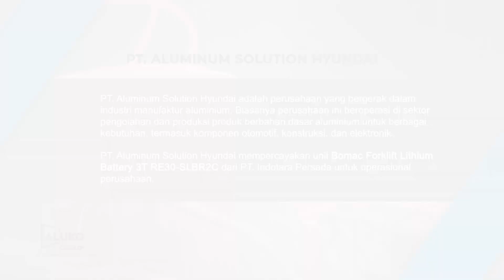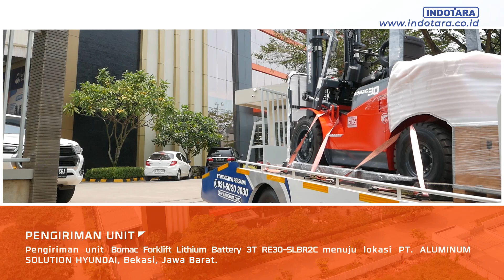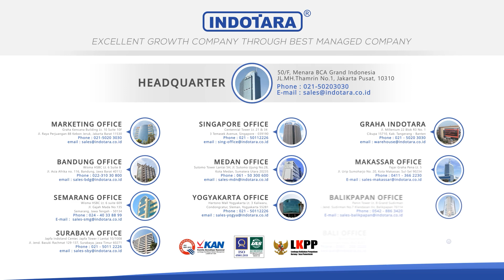DELIVERY BOMAC FORKLIFT LITHIUM BATTERY 3T RE30-SLBR2C PT. ALUMINUM SOLUTION HYUNDAI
Kami mengucapkan terima kasih kepada PT. ALUMINUM SOLUTION HYUNDAI tas kepercayaannya dalam menggunakan forklift Bomac untuk operasional gudang yang efisien dan handal.

BOMAC Forklift merupakan forklift terbaik di Indonesia. BOMAC forklift hadir dalam varian electric. Varian ini memungkinkan pengoperasian forklift tanpa adanya gas buang dan suara yang sangat halus. Forklift ini sangat cocok digunakan di area indoor, farmasi, food & beverage, dan area lainnya.
Forklift eletric ini tersedia dalam varian battery lead acid dan juga lithium. Bomac forklift electric bergaransi 3 tahun atau 2000 jam kerja untuk hydraulic dan 2 tahun atau 1000 jam kerja untuk electrical.

BOMAC Heavy Duty Lithium Battery Forklift
• Model : RE30-SLBR2C
• Capacity : 3000 Kg
• Max. Lifting Height : 3000 mm (Mast 2 Stage)
• Mast Height Lowered : 2070 mm
• Load Center : 500 mm
• Free Lift Height : 155 mm
• Fork Size : 45x125x1070 mm
• Min. Outside Turning Radius : 2400 mm
• Tyres : Pneumatic Tyre
• Battery Voltage / Capacity : 115V / 125Ah
• Service Brake / Parking Brake : Hydraulic / Mechanical
• Warranty : Mechanical 36 Months , Electrical 12 Months
Features
+ Rust free hydraulic piston rod by HITACHI ALLOY, Japan
+ Heavy duty wear resistant fork by HARDOX, Sweden
+ Mast by Winkel GmbH, Germany
+ Electrical by EATON, England
+ Seal by NOK, JAPAN
+ Fast charging, 23 hours charging
+ BOMAC Advance Safety (BAS) Package
+ Integrated solution, powerful and efficient
+ Integrated water cooling and heat dissipation system
+ Full LCD digital high definition instrument
+ Reliable quality, safe, and worry free
+ The electric control of the motor is colled in real time
+ Superior comprehensive performance
+ MSD maintenance switch, makes truck safe and reliable
+ USB power setting of instrument panel

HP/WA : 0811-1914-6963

Headquarter :
PT. INDOTARA PERSADA
50/F, Menara BCA Grand Indonesia

Indotara Showroom :
GRAHA INDOTARA

Singapore Office :
17F, 12 Marina Boulevard
Singapore - 018982

Editor : Sopian
Campers : Indra
Vp id : 7891
SKU id : DHE-16783